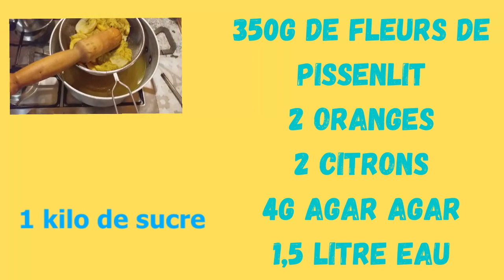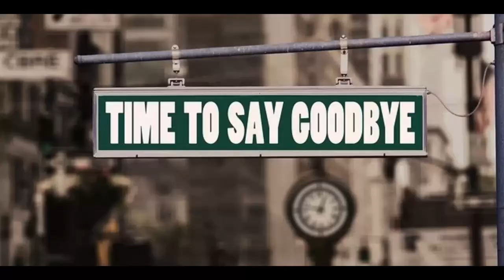Gelée de FLEURS de PISSENLIT: la cramaillotte - le MIEL VEGAN !!!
Le pissenlit est une plante à avoir absolument sur son terrain, tout est bon dans le pissenlit, de la racine aux fleurs. Laissez-la monter en graines, et elle se multipliera toute seule chez-vous.
Après la cueillette, la recette. cette gelée est facile à faire mais qu'on se le dise longue a la préparation ;)
Cette délicieuse gelée vous surprendra par son goût prononcée de miel ! mais après tout, le miel n'est-il pas fait avec des fleurs? :) Et cela en fait une solution végane pour remplacer le miel !!

RECETTE :
350g de fleurs de pissenlit
1kilo se sucre
1.5litre d'eau
2 oranges+ 2 citrons
4g agar agar

A lakaban, nous traitons aussi de toutes sortes de sujets concernant l'autonomie, tu pourras tous les retrouver

màj 07/12/2021